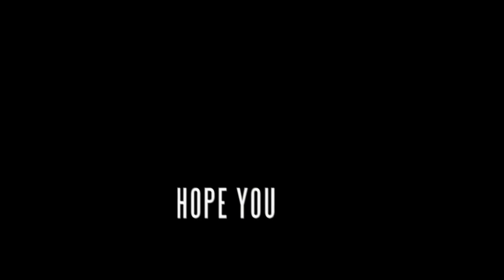"100ft High" - by András Horváth [CEM♥]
Like for this amazing parkour edit!!
One word describes this edit for me... "WOW."

An incredible video by András Horváth, featuring some of the best traceurs around the world on a trip to berlin and london in january, 2011.
With an exclusive remix of 100fthigh from pronobozo.

Cutting Edge Media.

[additional info]
Special thanks to pronobozo, WPF, WFPF and to Adam Lachner.
Thanks to all of the guys who were there.
Edited in: After Effects CS5
Worktime: about 100 hours